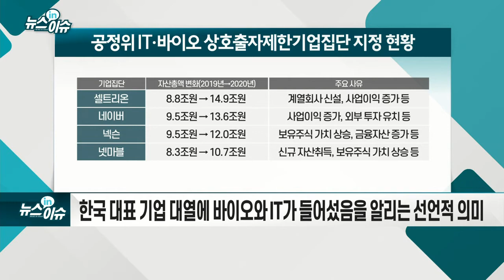'재계에 부는 새바람' IT·바이오, 韓경제 허리로 성장_뉴스IN이슈 (20210430)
- 공정거래위원회, 올해 공시대상기업집단·상호출자제한기업집단 지정
- 자산 5조 이상 공시대상기업집단, 71개 집단 지정… 전년比 7개↑
- 자산 10조 이상 상호출자제한기업집단, 40개 집단… 전년比 6개↑
- 네이버·넥슨·넷마블·셀트리온 등 신규 지정
- 한국 대표 기업 대열에 바이오와 IT가 들어섰음을 알리는 선언적 의미
- 재계에서 IT업계를 대하는 분위기도 변화 감지
- 상호·순환출자 및 채무보증 금지, 금융보험사 의결권 제한 등 규제 적용
- 2세 경영과 거리 두기
- 직원에 대한 확실한 보상